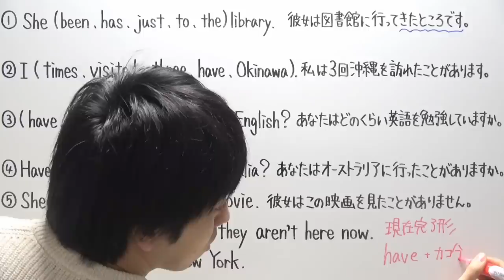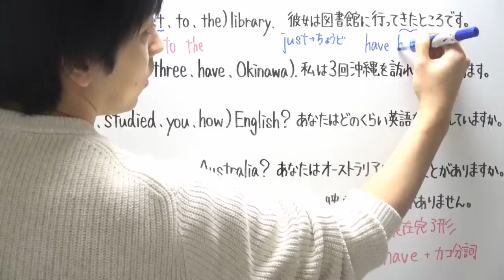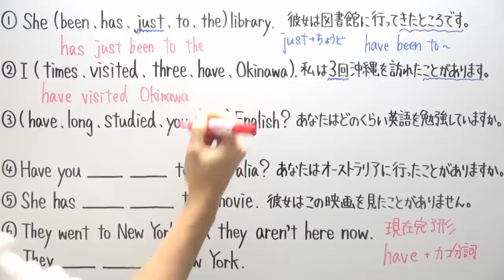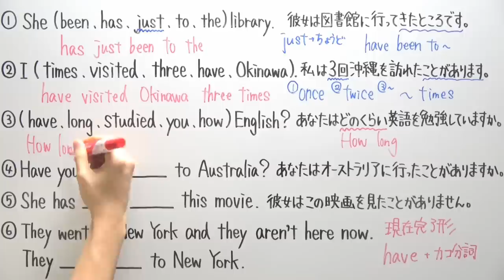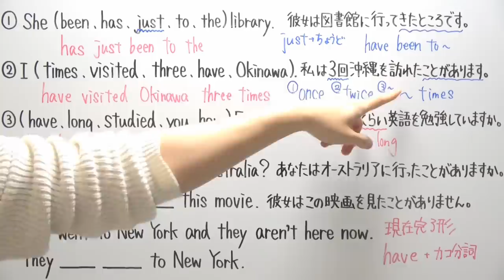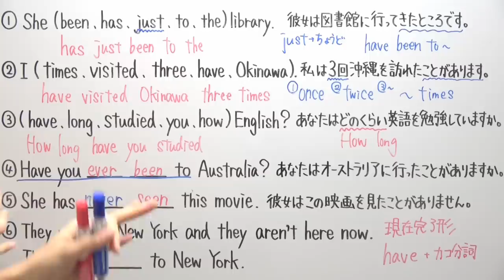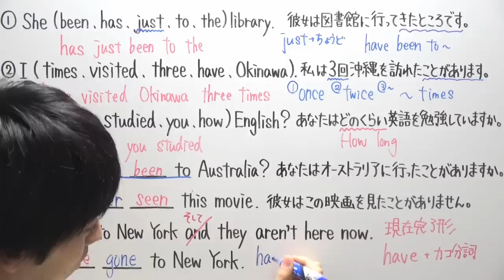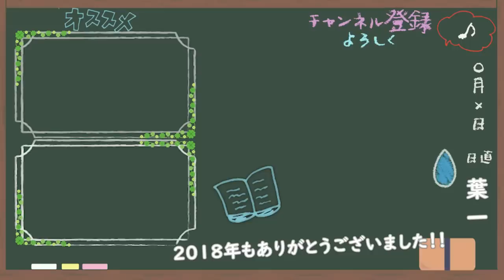【12/31】中３冬特訓７日目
‹問題提供›
‹使用音源›
「甘茶の音楽工房」